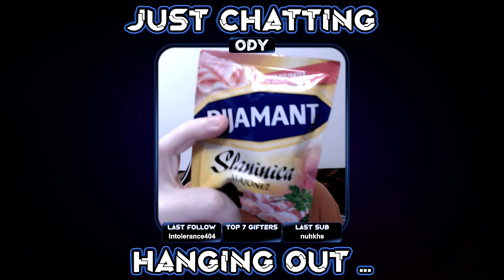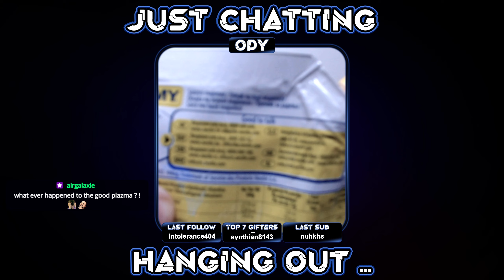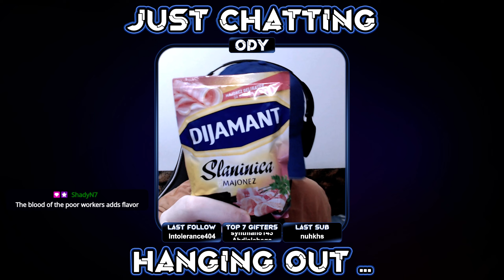Mass Effect 3 Multiplayer | N7 SQUAD | Stream 258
MASS EFFECT MULTIPLAYER DISCORD - N7 SQUAD
N7 Squad is running via the Discord platform since N7 Day 2015. Our community focuses on providing a place for all the players of Mass Effect Multiplayer across the globe, regardless of platform and experience in the game. We are here to teach you and learn from you about Mass Effect Multiplayer, but most importantly to have fun and play a small role in keeping the bellowed Mass Effect franchise alive. From casual activities and hangouts to challenges and events, the N7 Squad Community hosts many activities that you can involve yourself in the amount you desire.